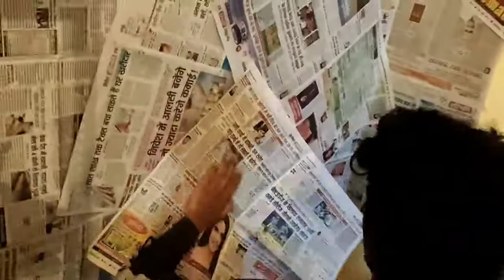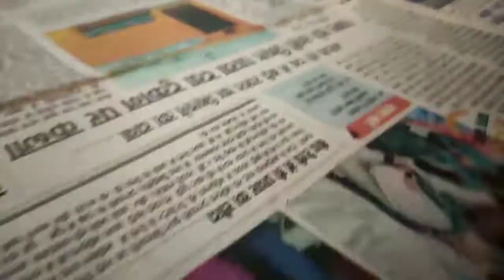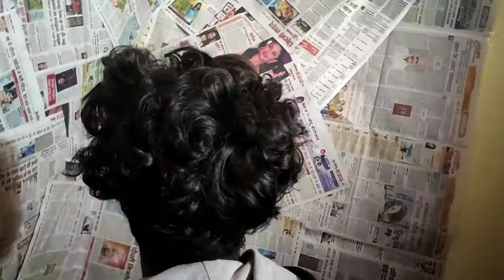photoshoot ideas at home ||Newspaper studio setup & Photoshoot at home|Newspaper background | Vlog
Hy guys aaj ke video me maine bataya hai ki aap apne ghar par hi rahe kar photoshoot kar sakte hai or jo abhi haal hi me new treading newspaper photoshoot chal rahi hai usko maine apne video me bataya hai or app isko apne ghar par easy bana sakte ho

social media

Instagram I'd

Video song credit by

Todd Helder, Guy Arthur, TITUS

SHOW LESS